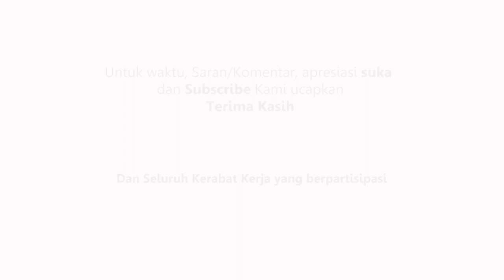BAHAYA, HAMSTER TIDAK BOLEH DIBERI MAKAN INI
Sama halnya seperti saya, sering memberikan pakan hamster dari bahan yang memang tersedia di rumah. Namun, Tahukah anda jika beberapa buah dan sayur berikut justru merupakan MAKANAN YANG DILARANG UNTUK HAMSTER alias JENIS PAKAN YANG TIDAK BAIK UNTUK HAMSTER.